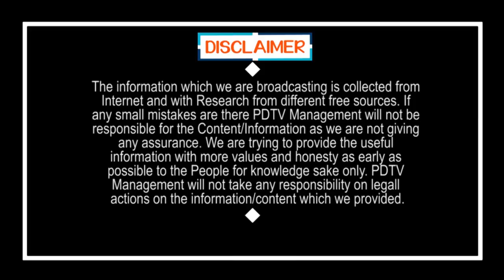Public Talk on YS Jagan Ruling | అందరినోట జై జగన్